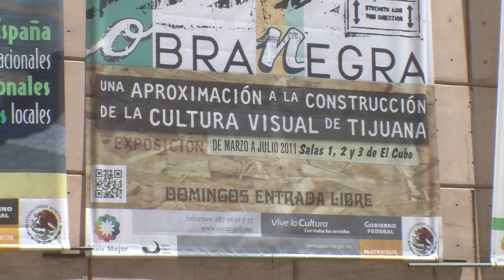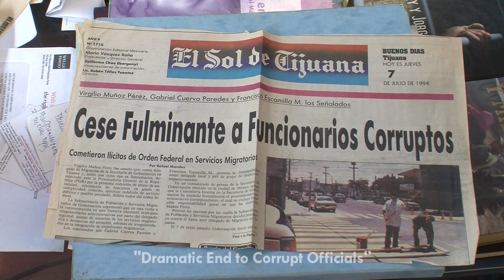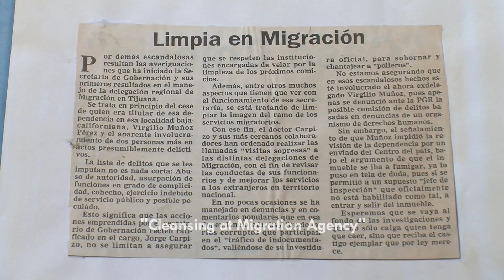Tijuana's Artists Boycott Museum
Government corruption is nothing new at the border, where officials and institutions can be especially vulnerable to bribes from human smuggling networks. But in Tijuana, the case of a museum director is reviving the debate over corruption among artists. Ruxandra Guidi has our story.